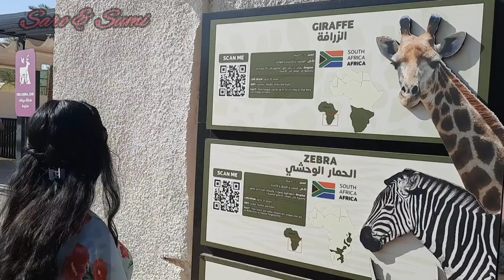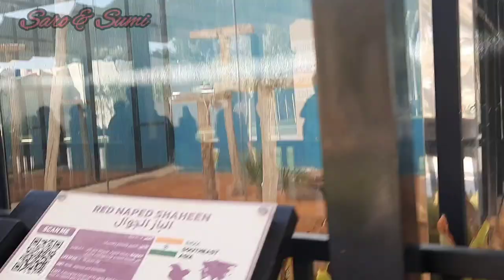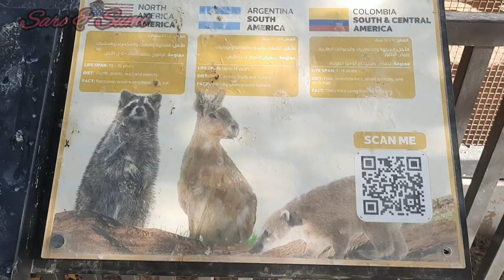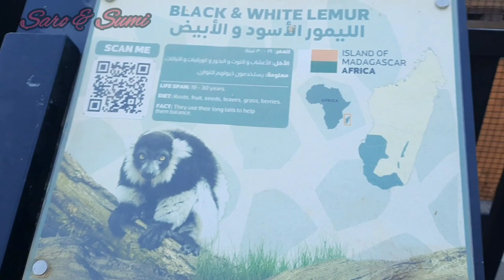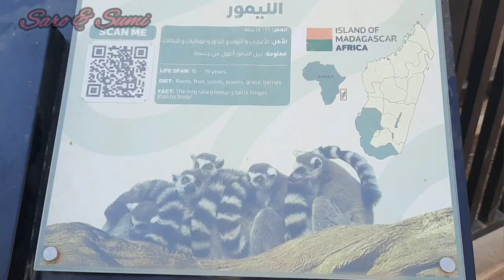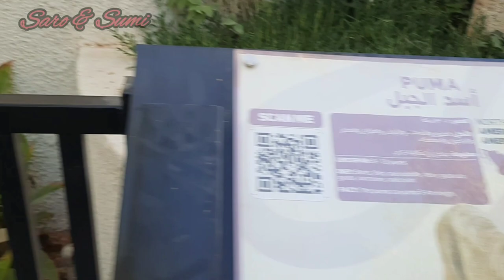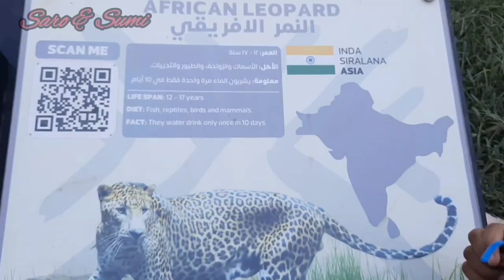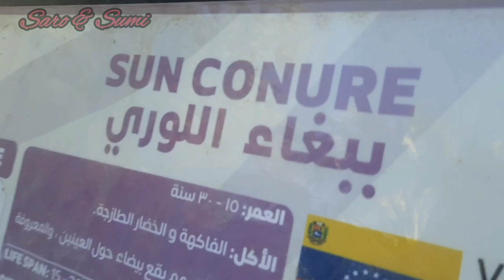The Feature Of Saudiarabia Biggest Zoo|Riyadh Zoo Couple Vlog In 2023|Part-2|SaroSumi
Hello dears,
In this video, we're going to show you the travel vlog to the biggest Zoo in Saudi Arabia and explore the various animals and birds.

TIMESTAMPS
00:00 Introduction
01:00 Giraffe and Zebra
01:33 Eagle
01:59 Hyrax
02:21 Red Tailed Hawk and Red Named Shaheen
02:40 Gyr Falcon
03:05 Lion
04:00 Raccoon
04:44 Hippo
06:08 Tiger and White Tiger
07:42 White Lion
08:31 Water fall
09:06 Umbrella Thron
09:33 Black Geese
10:00 Gorillas
10:49 Black and White Lemur
13:27 Ring tailed lemur
14:15 Black leopard
14:38 Jaguar
18:36 African leopard
19:10 The Farm
21:00 Birds
23:22 Flamingos
24:12 Conclusion

If you like this video click Like icon👍🏻

With love❣️
Saro & Sumi